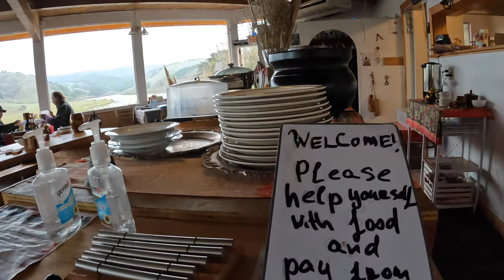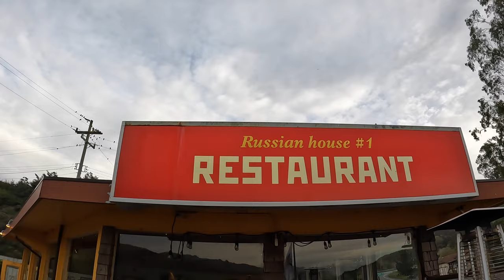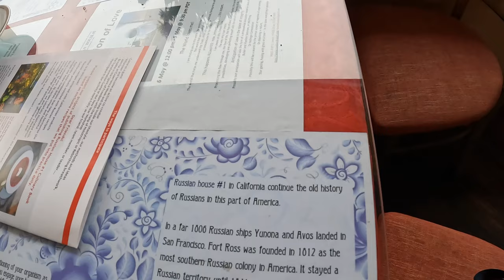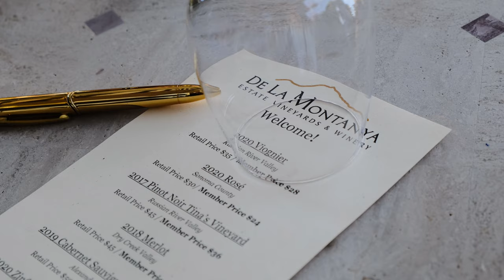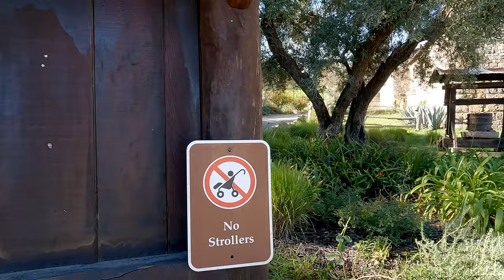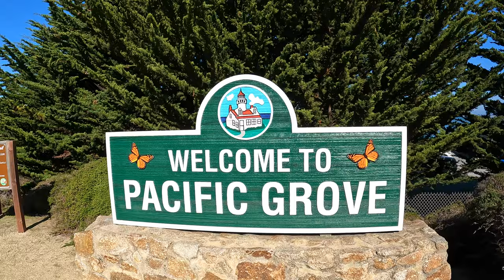Wine Tasting in Sonoma and Napa Valley + Castello di Amorosa Tour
Family travel vlog with a baby to Sonoma and Napa Valley in California wine country.

* CHAPTERS / TIMESTAMPS
0:00 - Intro
3:26 - Sonoma Coast
4:28 - Russian House #1
10:30 - Spring Lake Park
14:30 - De La Montanya Vineyards in Sonoma Wine Tasting
16:30 - Castello di Amorosa Wine Tasting

Episode 8 - Asilomar Beach Run - COMING SOON